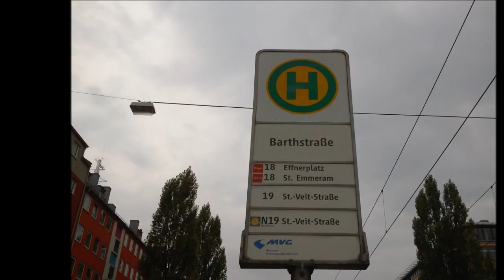Bildimpressionen München Tramhaltestelle Barthstrasse